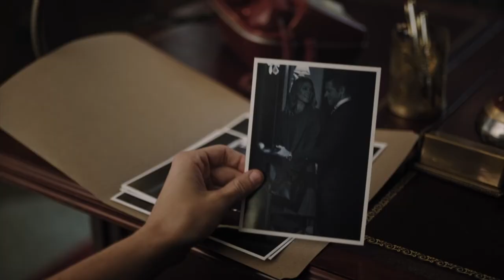The Truth About Kelly Ripa & Mark Consuelos' Relationship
Kelly Ripa and Mark Consuelos are Hollywood power couple goals. Having met during a screen test for All My Children back in 1995, it wasn’t long before the couple headed out to Vegas on a whim and got hitched. In 2021, Ripa and Consuelos celebrated their 25th wedding anniversary, proving that sometimes, true love really does last.

But, like any enduring romance, this Hollywood couple’s relationship has taken a lot of hard work to get as far as it has. Curious about their unique and long-lasting marriage? This is the truth about Kelly Ripa and Mark Consuelos' relationship.

Love at first sight | 0:00
A little drama | 0:49
Vegas, baby | 1:32
Putting a ring on it | 1:59
In the biz | 2:33
Long distance | 3:16
Co-hosting "Live" | 4:11
And… action! | 5:02
Managing the feels | 5:50
Date nights | 6:36
Family of five | 7:14
He's her "daddy"? | 7:50
So in love | 8:22